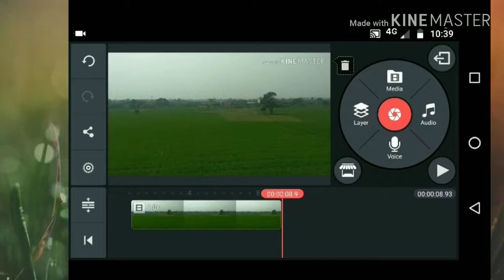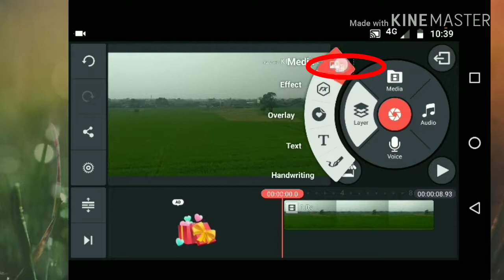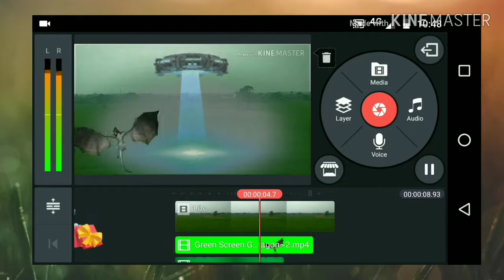How to make UFO green screen effect in Kinemaster👽🤖